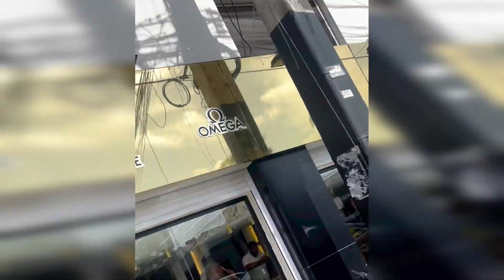¿LOS POLICIA LE TIENEN MIEDO A DILON BABY? | DJ TOPO VS DJ TOPO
dj topo hablando en un live de Dilon baby